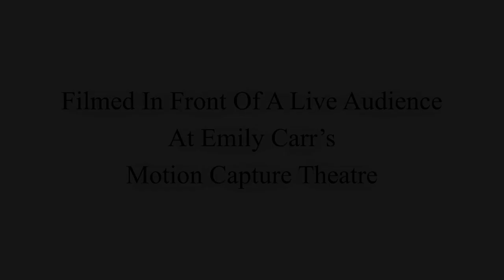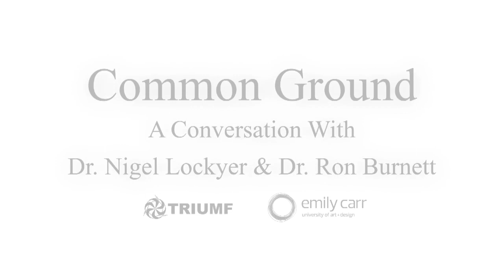Common Ground, A Dialogue on Curiosity and Creativity (Full Version)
Common Ground
A Dialogue on Curiosity & Creativity
Moderated by Sharad Khare
featuring
Nigel S. Lockyer, Director of TRIUMF Ron Burnett, President & Vice Chancellor of Emily Carr University
Tuesday, August 27, 2013 Motion Capture Studio
Emily Carr University of Art + Design